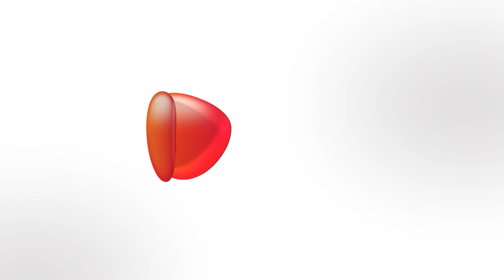Ezmall | 2 + 3 + 5 Ltr. Pressure Cooker + 2 Common Lids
Description: The Deluxe cooking range by Surya Accent is designed to transform your kitchen experience. It is crafted with the best food-grade alloy, and its robust quality is what makes it unique and an ideal companion for safe and healthy cooking.